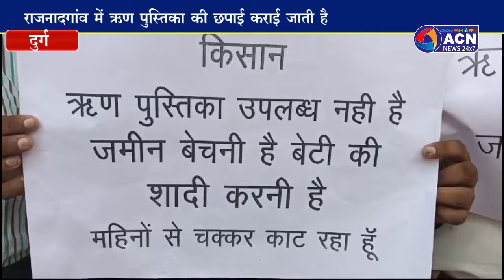ऋण पुस्तिका की मांग को लेकर आप पार्टी ने सोपा ज्ञापन